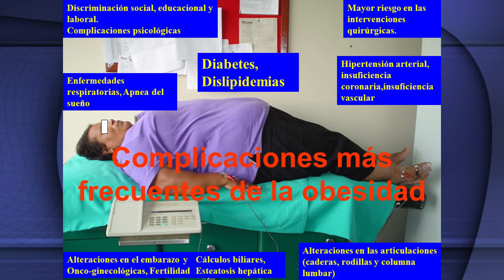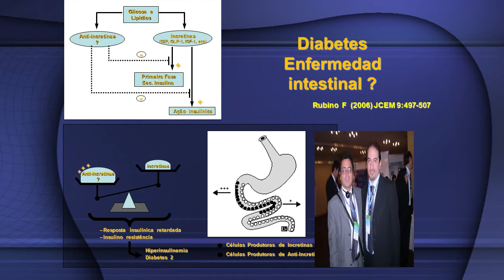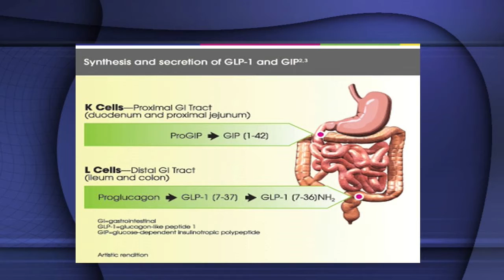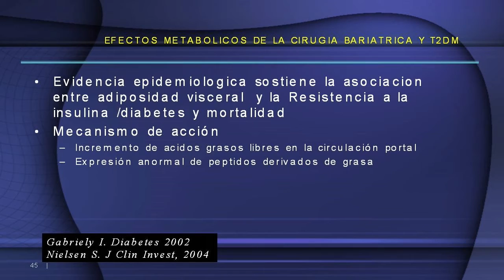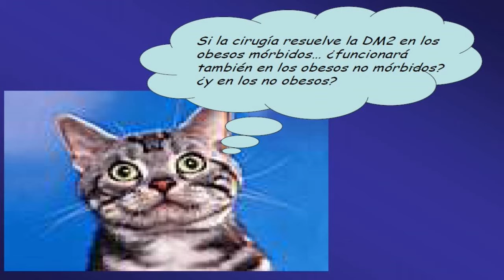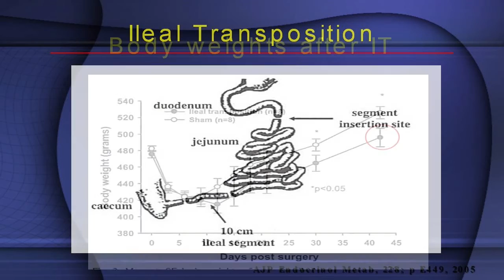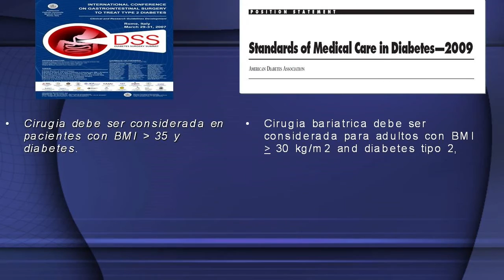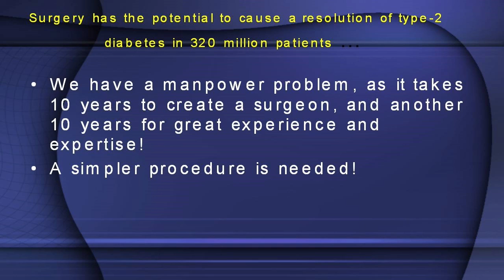CIRUGÍA METABÓLICA ESTADO ACTUAL HD 720p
Conferencia ofrecida por la Sociedad de Cirujanos Generales del Perú el martes 12 de Abril de 2016.